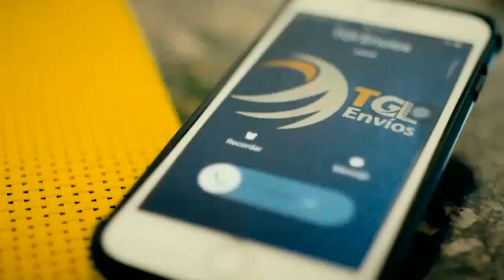Venezuela - Continuación de la audiencia del diputado Juan Requesens - VPItv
Joel García, abogado del diputado Juan Requesens ofreció un balance sobre la continuación de la audiencia del parlamentario.